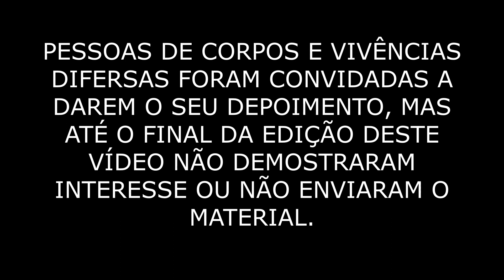ESPECIAL DO ORGULHO: FALAS LGBTS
No vídeo de hoje, depoimentos de pessoas da comunidade lgbt, falando das suas vivências.  Outros corpos e vivências foram convidados a dar depoimento, mas até o final da adição não houve interesse ou o envio do material.
Segue o link do perfil dos participantes.

Quer ajudar o canal:
CAIXA ECONÔMICA
Marco Moraes
Ag 3486
Op 013
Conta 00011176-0